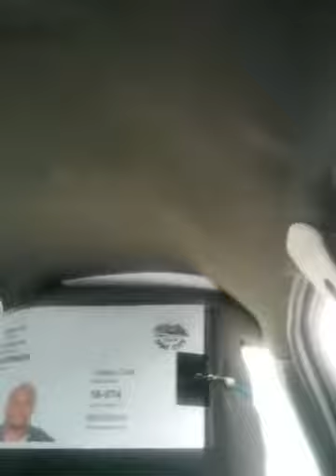MY SON DOCTOR APPOINTMENT/ DROP OFF AT SCHOOL!